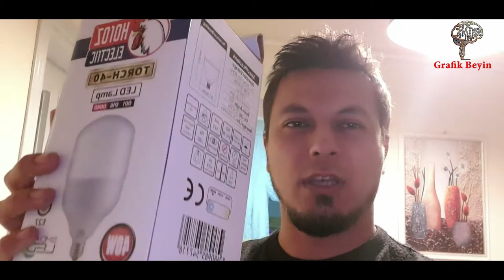Horoz Torch 40 40 watt 3150 Lumen Beyaz Işık E 27 Led Ampul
hepsiburada linki